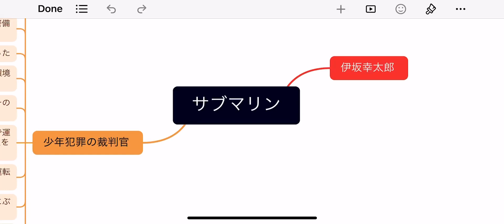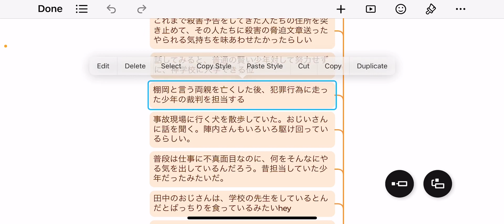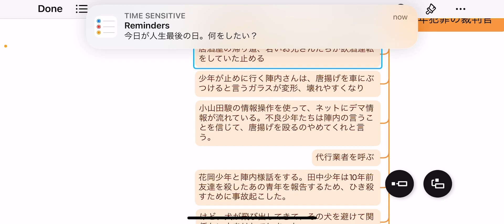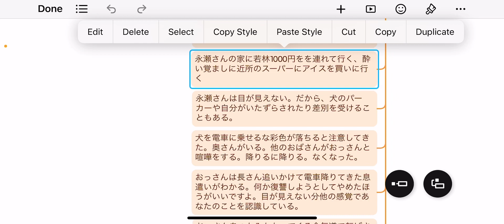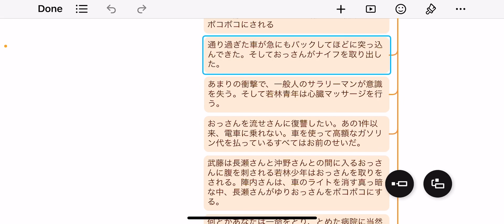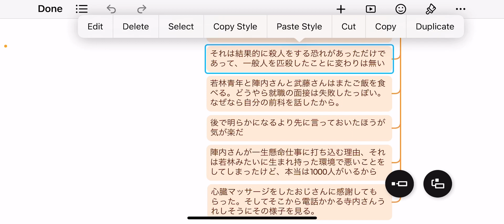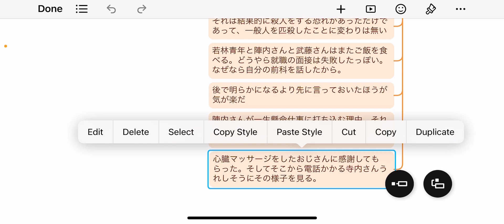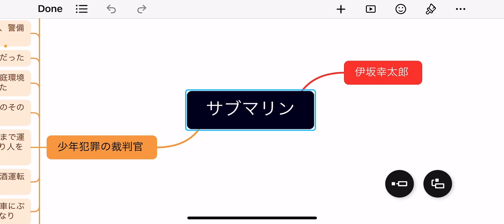【サブマリン 伊坂幸太郎】この世に完全な悪も善もない 少年法と人生について問う最高の小説について語る！